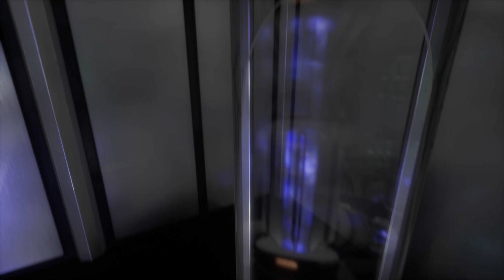Inside the Engine Room of the U.S.S. Enterprise Refit (TMP)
A look inside the engine room of the U.S.S. Enterprise NCC-1701 refit, as seen in Star Trek: The Motion Picture. Modeled and textured by Donny Versiga in 2020. Modeled in 3ds Max.  Textures generated in Substance Painter.  Rendered with the Unreal 4 Game Engine.